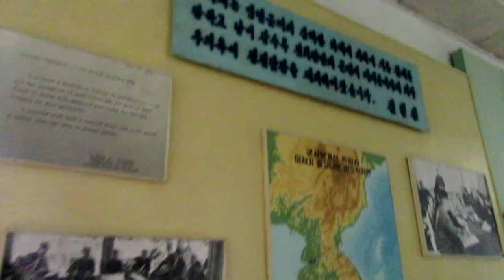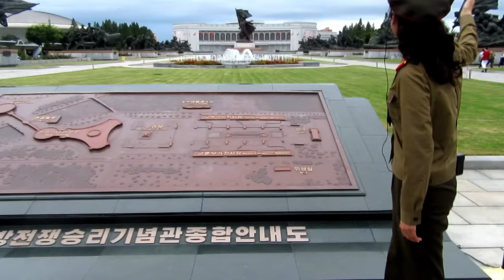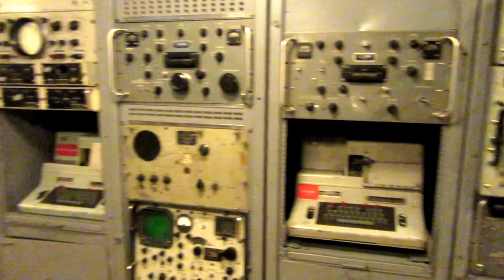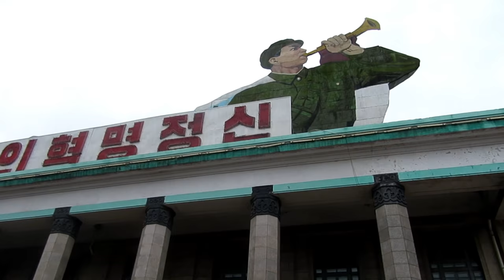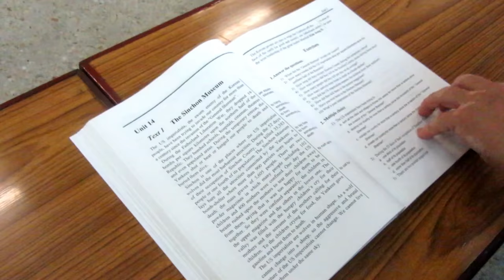My Visit To North Korea: A Tourist's Perspective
This is a short documentary about my time spent as a tourist in North Korea: what I did, what I saw and some thoughts along the way.

I am aware that all tours to North Korea are heavily organised and pre-planned, and it is likely that the things I saw were not representative of life in North Korea.

There is a lot of controversy around tourism to North Korea, and I completely understand why. However, I personally believe that tourism helps to keep the citizens connected to the outside world somewhat. I feel that progression could never occur if the country was to be completely segregated.